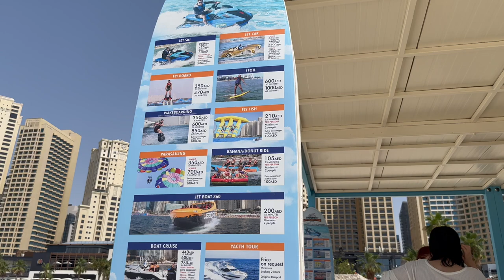Dubay playjlarida dam olish necha pul? 2-3 kun